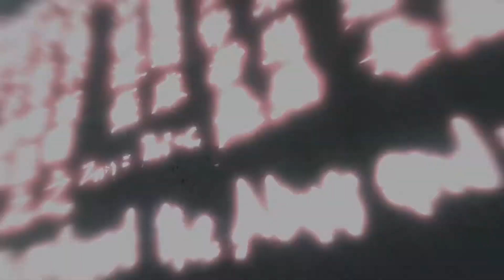Assassin's Creed Let's Play #21 | Assassination of Sibrand | Memory Block 5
In this series, we are going to play through Assassin's Creed.  In order to do that, we are going to have to get in the way back machine and take a trip to 2007.

This series will have minimal cuts only when absolutely necessary (i.e. if I get horribly lost for more than a couple of minutes, die repeatedly or fail a parkour area ad nauseum).

***Please note:  This game is rated mature for blood, strong language and violence.  You are a human character that kills (assassinates) other humans.***

00:00  Locating Sibrand
05:30  Pre-Assassination Cutscene
08:09  Many parkour fails
18:30  Chasing our target
19:45  Fight to the death!
22:45  Assassination Cutscene
25:44  Return to the Bureau
27:38  Back to the present
35:19  Report to Al Mualim

Assassin’s Creed® is a game that redefined the action-adventure genre. With photo-realistic graphics, an advanced physics model, and a nearly fanatical attention to detail, this title was able to begin a new chapter in gaming history. However, the excellent technical aspects are only half of the reason why it became so popular; the other half is the story.

While you technically play the game as Desmond Miles, the main focus of the game takes place elsewhere. The year is 1191: Jerusalem, the middle of the Third Crusade. You are a member of a mysterious order of assassins where you have trained your whole life to do one thing and one thing only – to kill. The recently growing influence of the Order of the Knights Templar disturbs the delicate balance of power in the region and therefore directly threatens The Brotherhood. The clash of the two most powerful organizations in Jerusalem at the time has the most unexpected consequences and triggers devastating events that threaten the world itself, and you – Altaïr Ibn-La'Ahad – are in the middle of all this.

**Well-constructed story that will pleasantly surprise you many times along the way.
**Impressive level of interaction with the environment – crowds react to what you do and act accordingly.
**Open world gameplay lets you to decide how and when to achieve objectives, where to go, and gives you nearly complete freedom to get there.